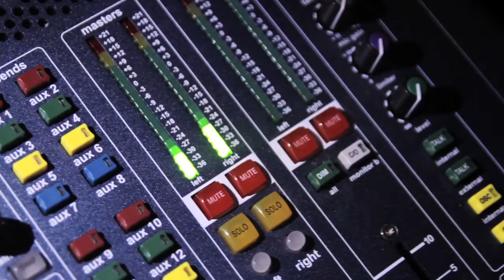M&T Resources DIVERSITY 2014 feat. Anna Bligh - Highlights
At M&T Resources' third DIVERSITY event held at the Sydney Opera House, keynote speaker the Hon. Anna Bligh spoke about the importance of risk-taking to innovate and to make a difference to gender diversity at Australian workplaces. Her keynote was titled "Unfinished Business".

Speaking to M&T Resources' clients from the likes of Westpac, IAG, Commonwealth Bank of Australia, Telstra, ING Direct, Optus, Leighton Contractors, Lend Lease and more, Anna lauded how far Australia has come in terms of gender equality even though it is a relatively young country.

Anna also recognised the gender gap in terms of women in leadership positions and in IT. She cited the all-time low numbers of young women choosing science and technology and suggested that the people who are employing in organisations and recruiters should make conscious efforts to set diversity targets, consciously create opportunities for future young women, and embrace risks in order to make real changes.

With past speakers like Suzanne Mercier, Founder and CEO of Liberate Leadership and Naomi Simson, Founder of Red Balloon, M&T Resources' latest DIVERSITY event has continued on its tradition of featuring well-respected role models as keynote speakers.